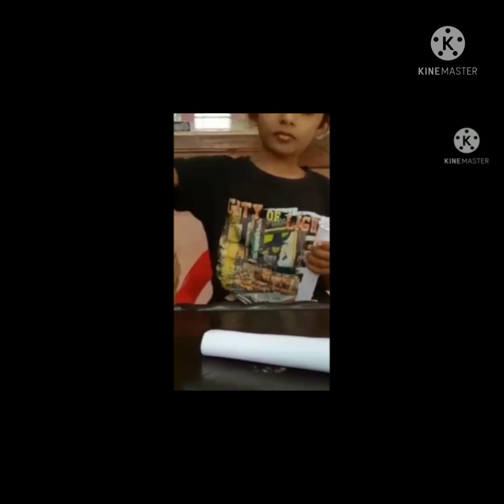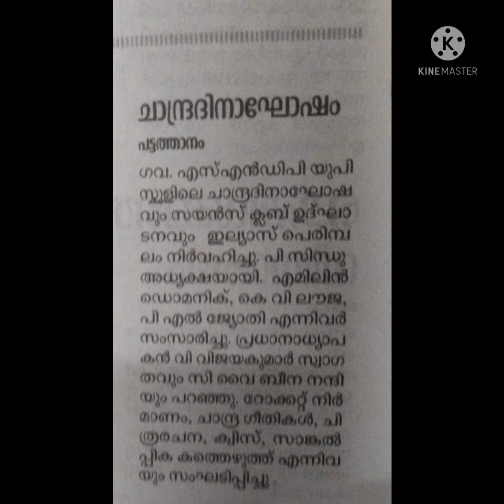Chandrayanam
Moon day celebration Activities